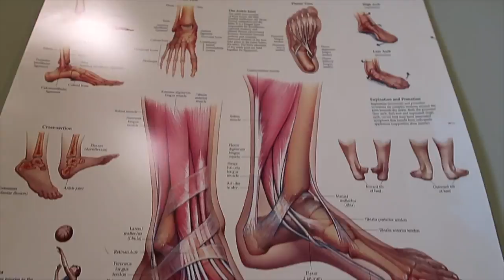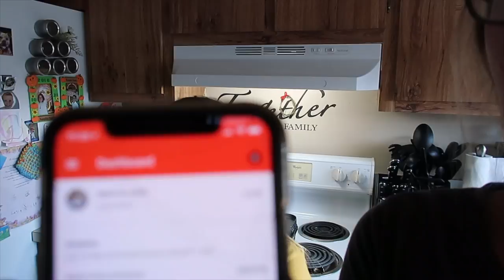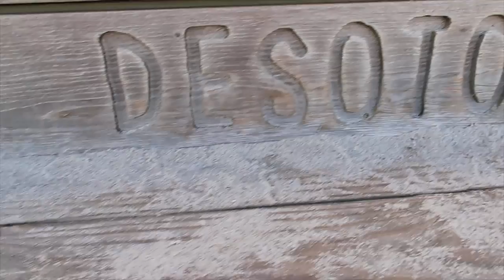10K SUBSCRIBERS!!!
MUSIC

*Mailing info*